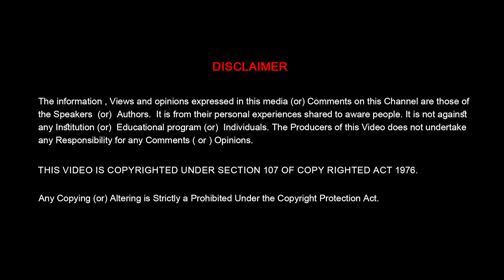HOW TO STUDY MASTERS WITH 3 YEARS DEGREE BACHELORS PART 2 | TELUGU EDUCATIONAL VIDEOS | ITSMYMASTERS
This video gives you information about how to study masters with 3 years degree bachelors.